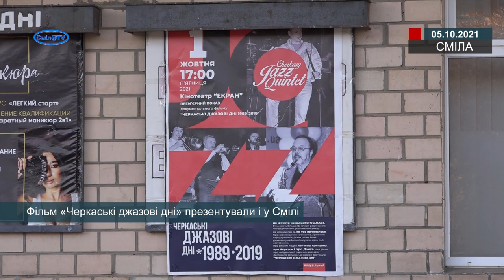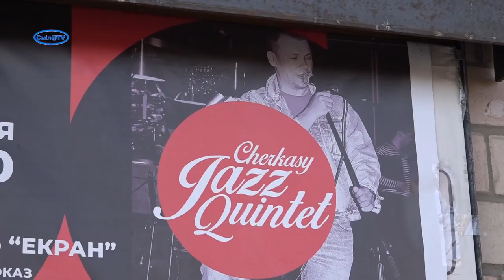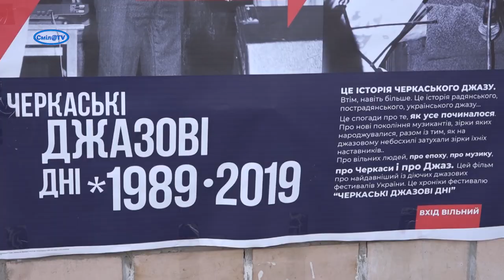Фільм «Черкаські джазові дні» презентували і у Смілі